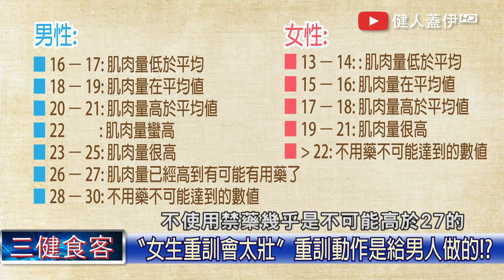【7大重訓迷思】中了3個別說自己是巨巨｜健人心態｜2018ep37